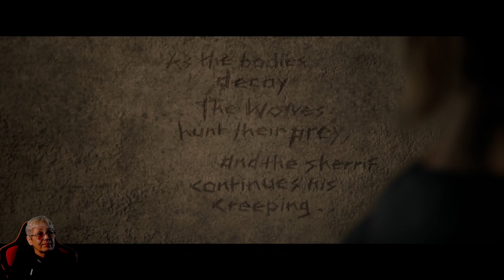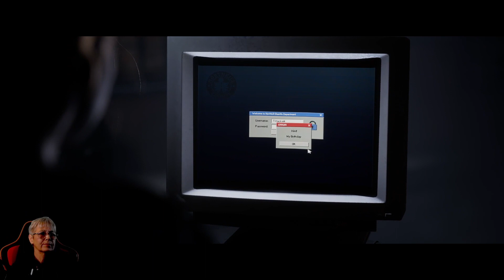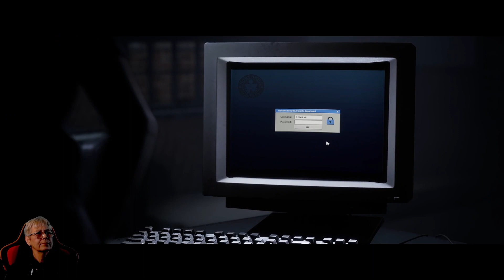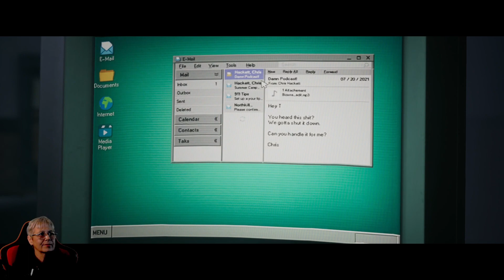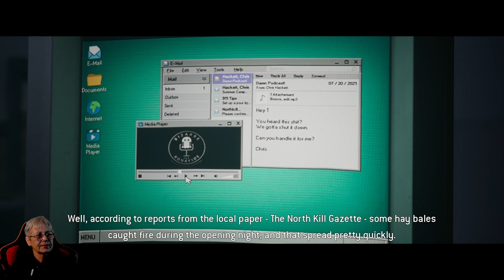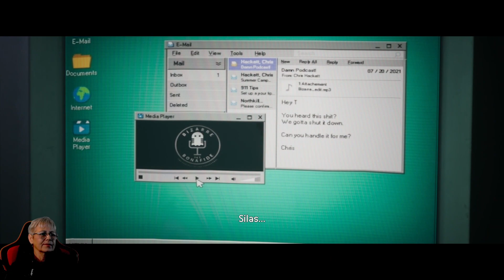GrandmaVimes plays - The Quarry - Chapter 7 : Past Behind Us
OK so story time has taken a dark turn and this week we are doing a horror...
No I am defiantly not putting off doing the final season of the walking dead I swear!

Get comfortable and join me for a trip down creep street!